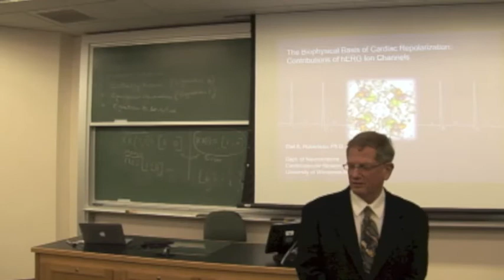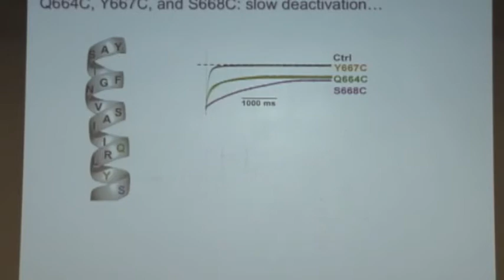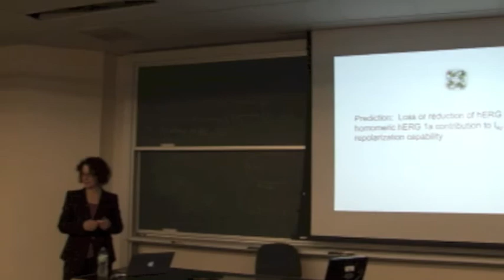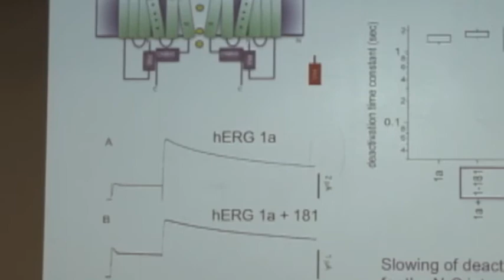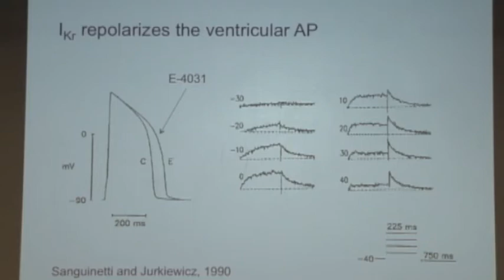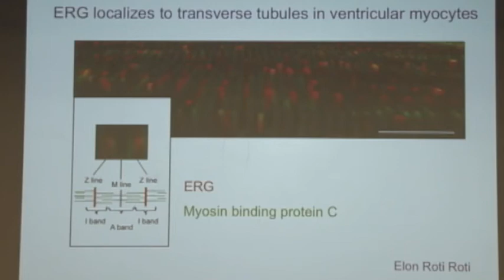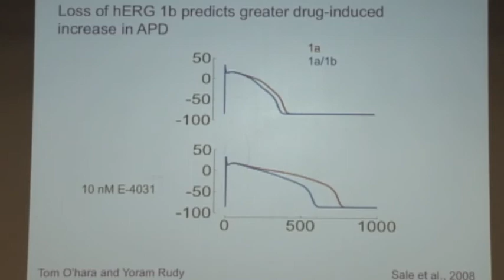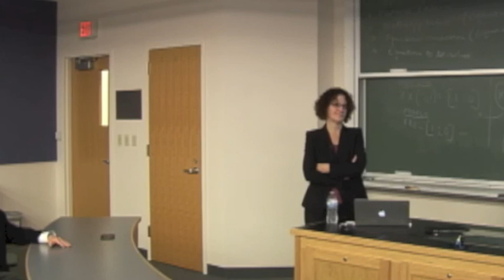CBAC Seminar - Gail Robertson, Ph.D., February 6, 2012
Speaker:
Gail Robertson, Ph.D.
Professor, School of Medicine and Public Health
Department of Neuroscience
University of Wisconsin-Madison, WI

Seminar Title: “The Biophysical Basis of Cardiac Repolarization: Contributions of hERG Ion Channels"